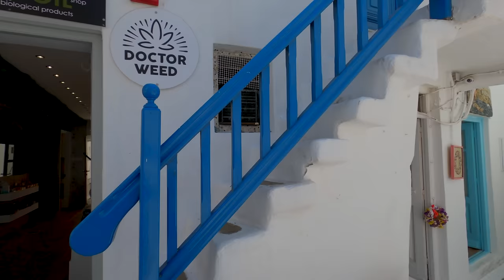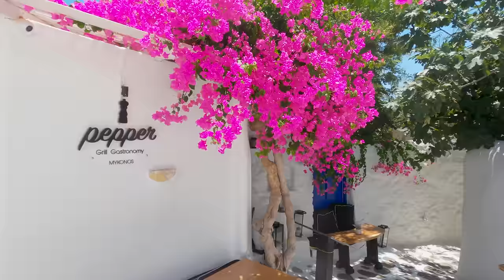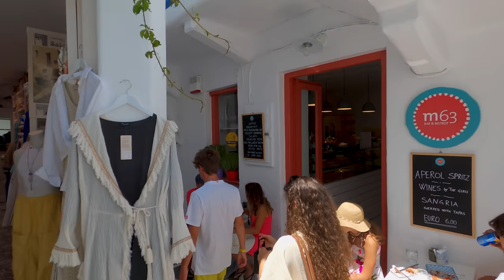Mykonos, Greece Daytime Walking Tour - 4K - with Captions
This walking tour of Mykonos, Greece was filmed on Tuesday July 13th, 2021 starting at 11:47 AM. For the best experience, be sure to turn on closed captions [CC] and wear headphones 🎧 as you watch this tour.

0:00 Intro and Map
6:52 Manto Square
13:06 Tourist Port
17:48 Mavrogenous Street
24:12 Windmills on the hill
34:25 Florou Zouganeli Street
41:02 Matoyianni Street
43:29 Beautiful Street Corner
48:54 Waterfront
51:57 Windmills of Mykonos
57:44 Little Venice
1:03:02 Outdoor Movie Theater
1:08:44 Restaurants of Little Venice
1:13:56 Tourist Port
1:16:07 Paraportiani Church
1:26:57 Bus Station
1:34:10 Windmills of Mykonos

🎬Gimbal: EVO SS (sold out)